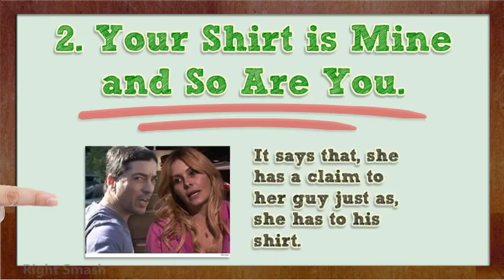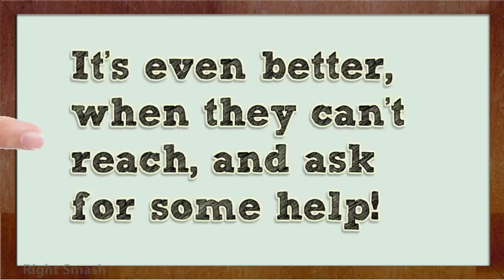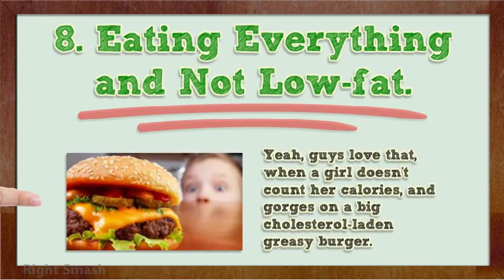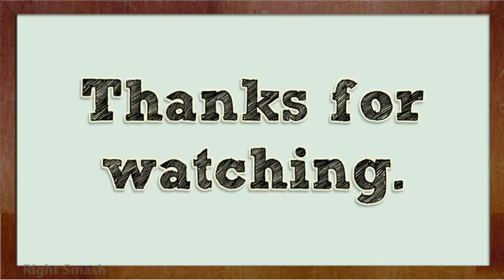9 Things Girls Do That Guys Find Adorable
9 Things Girls Do That Guys Find Adorable

1. That Pout and You Don’t Have a Way Out.

When the girl needs something (or perhaps doesn’t want something), out comes the pout, and the person has no way to avoid that. It is so cute that, it’s difficult to quarrel with her.

2. Your Shirt is Mine and So Are You.

There is zero attractive in the entire world when a guy obtains his girl using his oversized shirt. That is cute as quite as sexy as hell. It says that she has a right to her guy just as, she has to his shirt.

3. Playing with Hair.

Men love to see when girls play with their hair during discussions. The all act when a girl just throws her hair, over her digits, or tucks a strand after her ear is innocent, but delightful times ten.